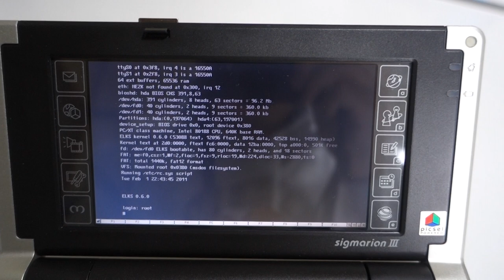Sigmarion 3 ELKS (under PocketDOS) Hello World after compiling with bcc using dev86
Sigmarion 3 running ELKS via PocketDOS and having a Hello World program running compiled with bcc using dev86.